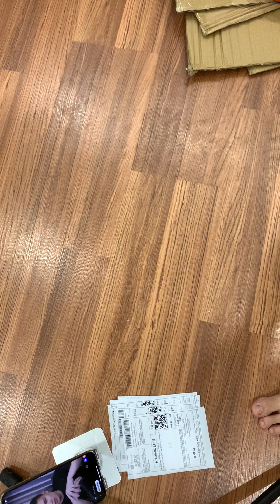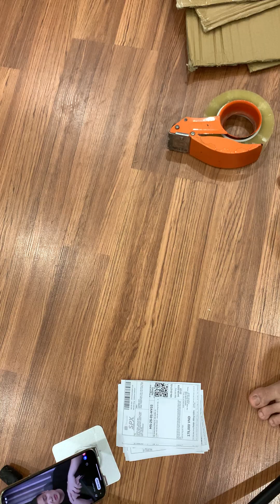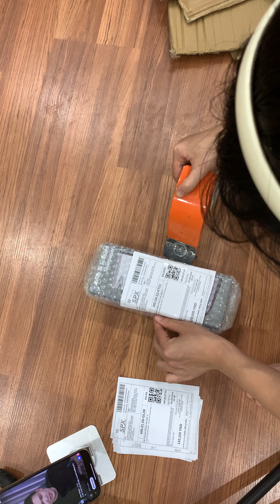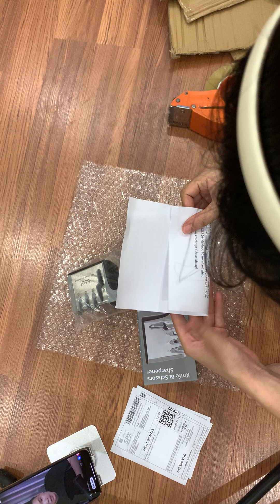15/6 mài dao